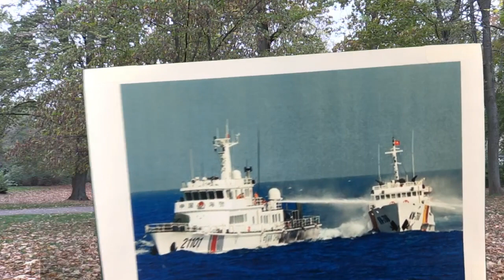Cảnh báo đụng độ vũ trang TQ -VN trên Biển Đông năm 2020